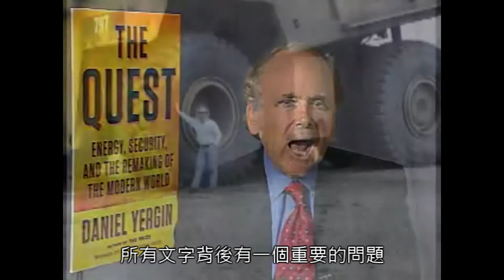能源研究權威丹尼爾．尤金談《能源大探索》（The Quest）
【洞悉人類前途的趨勢經典】
－《能源大探索：石油即將枯竭？》＆《能源大探索：風、太陽、細菌》－
紐約時報暢銷作家 / 普立茲獎得主 / 美國能源獎得主 / 全球能源研究權威－
丹尼爾．尤金，繼經典巨作《石油世紀》後，費時二十年再創巔峰！

★2011年英國金融時報《年度商業選書》
★美國亞馬遜網路書店 讀者4顆星推薦★★★★（共65篇書評）

【各方盛讚】
「丹尼爾．尤金是我鍾愛的作家之一，這本書提供一個重要基礎，使得形成我們能源大未來的各方力量有積極對話的機會。」
─微軟創辦人 比爾‧蓋茲

「這本巨作扣人心弦，是探討全球最重要議題、也就是探索能源永續供應議題的定論。世界聞名的能源專家尤金綜合安全與環境問題，解釋今日世界的能源系統，分析未來的可行之道，­要了解經濟和人類生活方式的前途，一定要捧讀這本傑作。」
─賈伯斯傳與愛因斯坦傳作者 華德．艾沙克森（Walter Isaacson）

「尤金的巨著《石油世紀》是權威之作，現在他擴大眼界，不但探討石油，也擴及所有能源，凡是想了解二十一世紀經濟或政治的人，都應該精讀本書。」
─前美國財政部長、前哈佛大學校長 拉利．桑莫斯

「本書作者尤金是世界最有經驗、最有影響力的全球能源問題權威，本書很可能變成這個最複雜、最重要主題的經濟、科學與歷史定論之作。這本經典傑作發人深省，探討強力影響國際­政治、經濟、與世界各國的現代最重要議題，是每一個國家決策官員一定要看的基本書籍。」
─前美國國務卿、《論中國》作者 亨利．季辛吉

汪中和（中央研究院地球科學研究所研究員）導讀
歐嘉瑞（經濟部能源局局長）推薦序
黃重球（台灣電力公司董事長）推薦序
王文靜（商周媒體集團執行長）
呂宗耀（呂張投資團隊總監）
梁啟源（中華經濟研究院董事長）
重量級推薦